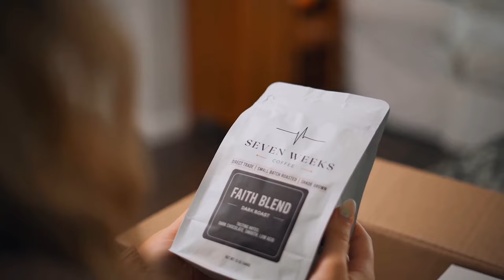How You Can Save Lives By Drinking Coffee w/Seven Weeks Coffee | The Lila Rose Podcast BONUS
Are you drinking coffee that saves lives? On today's special mini episode I sit down with Anton Krecic, the founder of America's pro life coffee company, Seven Weeks Coffee, to discuss the humble beginnings and surprising growth of their life saving coffee company. We discuss some of the foundational principals of how Seven Weeks chooses ethical high quality beans, the campaign to hit the $500,000 donation milestone towards pregnancy resource centers, advice for aspiring entrepreneurs, and more.

Timestamps:
0:00:00 - Episode Teaser
0:00:36 - The Inspiration for Seven Weeks Coffee
0:02:26 - Almost $500K Raised for the Pro-Life Movement
0:04:14 - Enthusiastic Support from the Community
0:05:56 - How Seven Weeks Coffee Delivers Exceptional Quality
0:08:09 - Anton's Advice for Aspiring Entrepreneurs
0:09:36 - How You Can Support Anton's Mission